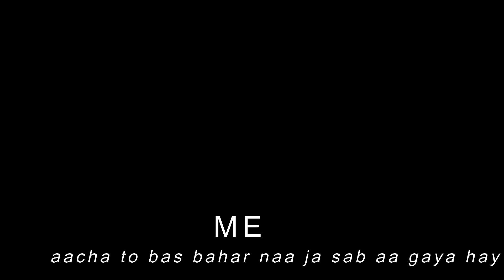Krangsuri Meghalaya WaterFall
BEST WATER FALL EVER VISITED IN MY LIFE

About the Experience

With waterfalls as blue as the sky itself, the Krang Suri falls are one of the most appealing waterfalls of Meghalaya. This trip is cut-out for nature lovers as it takes you through winding roads brimming with greenery. After a three hours drive, arrive at a stone pathway that is studded with visuals of beautiful flora, big rocks and perennially active falls; the greenish blue tint of the waterfalls is breathtaking! Go for a dip at the plunge pool and take in the tranquil ambience before heading to other sightseeing points like the 500-year-old.

The driver will also be your guide.

Places of interest: Nartiang Durga Temple, Monoliths, Syntu Ksiar, Tyrshi Falls, and Krang Suri Falls.